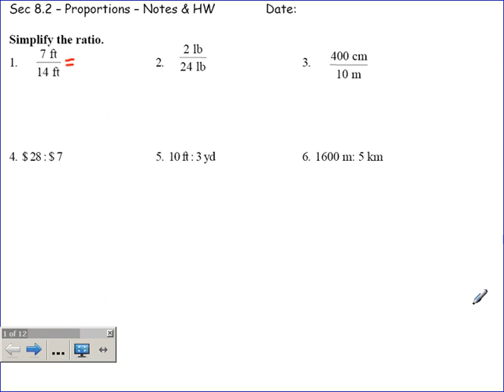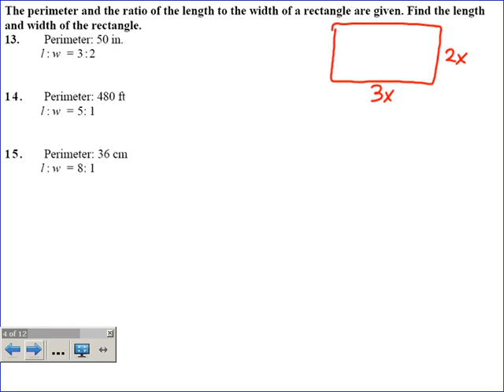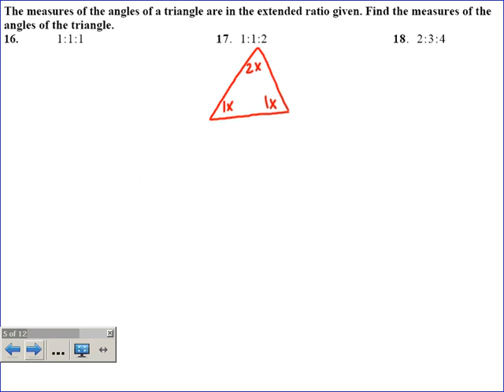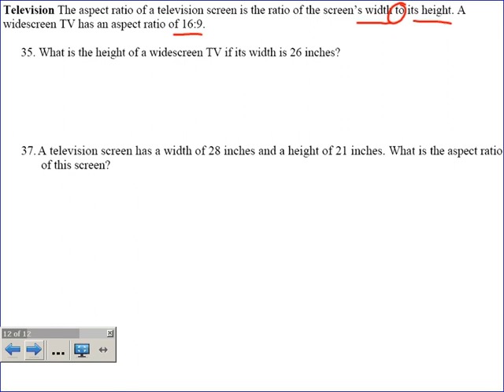AG2 8 2